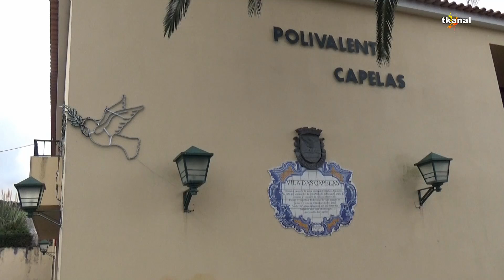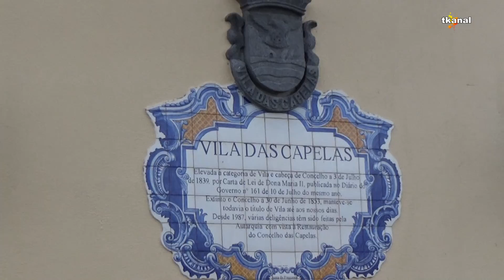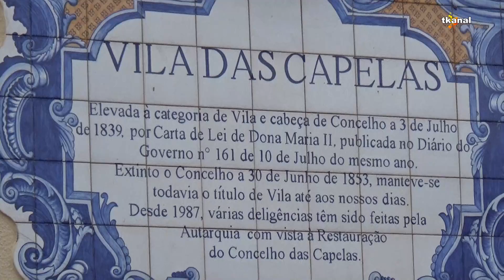CAPELAS, São Miguel, Açores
Capelas é uma vila e sede de freguesia, do concelho de Ponta Delgada.
A vila das Capelas foi um importante centro da caça ao cachalote.

Capelas is a town and seat of the parish, the municipality of Ponta Delgada.
The village of Capelas was an important hunting the whale center.